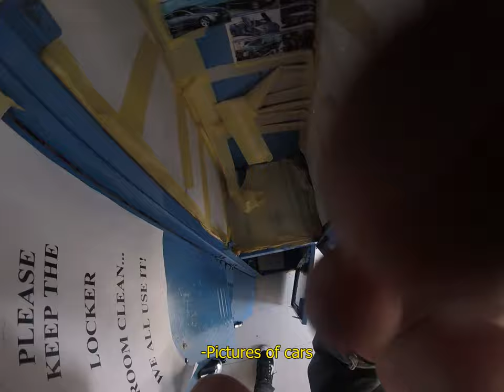CAUGHT EXPLORING LITCHFIELD PENITENTIARY (Orange is the New Black)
Close call while exploring former psych center turned film set.